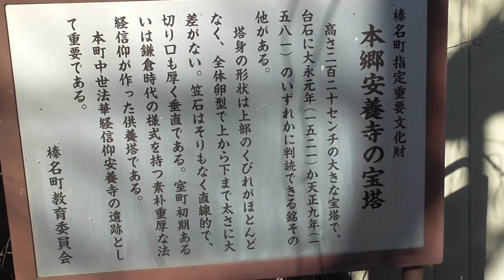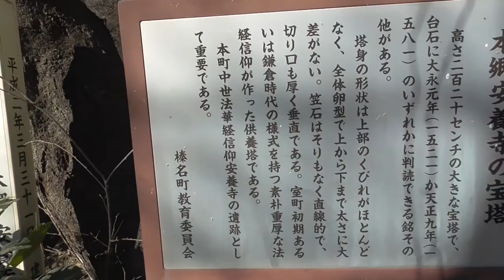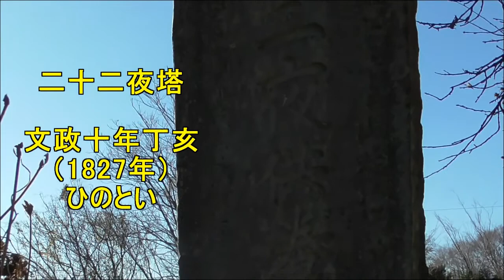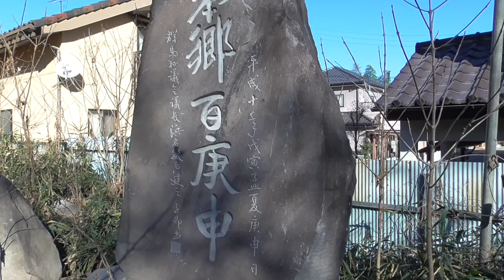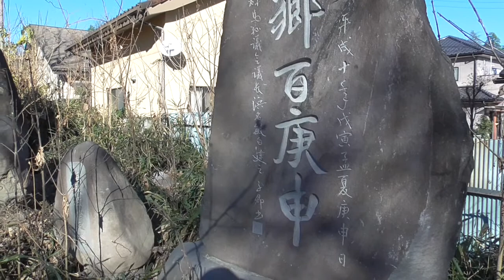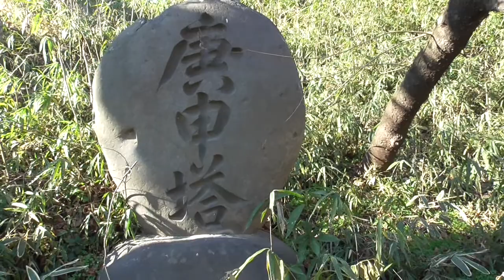安養寺跡の宝塔と本郷百庚申・・高崎/群馬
百庚申には青面金剛の刻像があまりないのが一般的です。ここは本格的な百庚申でした。